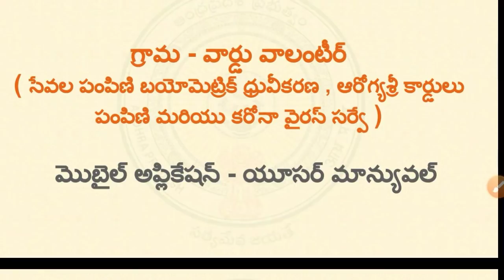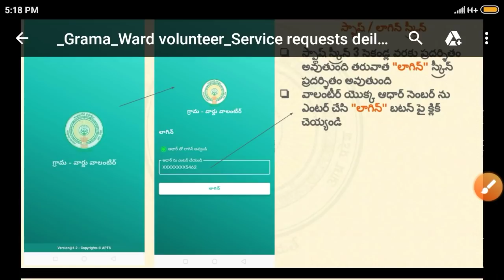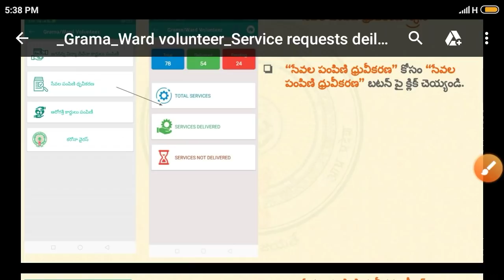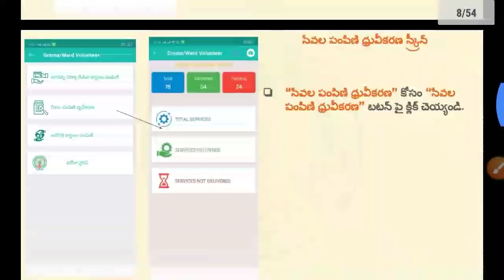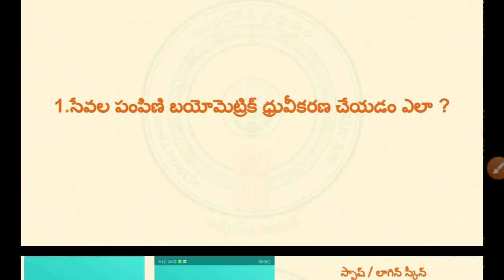వాలంటీర్ల యాప్ లో బయోమెట్రిక్ సేవల దృవీకరణ పూర్తి చేయు విధానం ! సేవలు డెలివరీ రిసిప్ట్ ఎలా పొందాలి